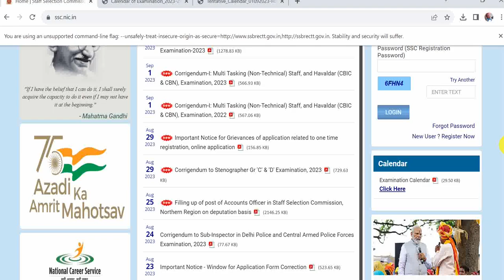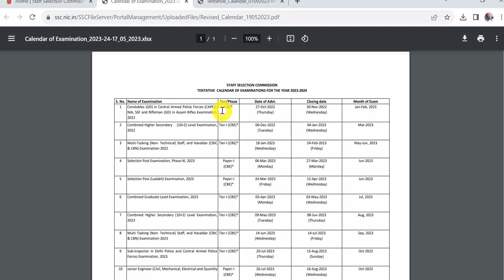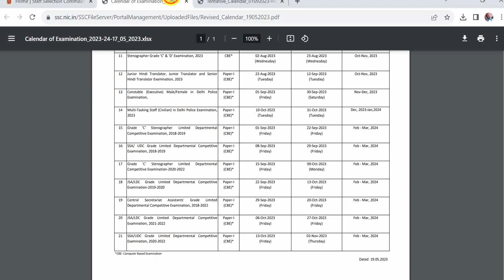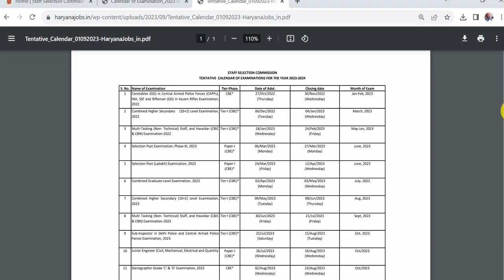SSC GD Vacancy 2023 | SSC GD Vacancy 2023-24 | SSC GD Recruitment 2023 | SSC GD New Recruitment 2023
Hello Friends mere youtube channel ‘Extra Knowledge In Hindi’ M apka Swagt Hai mere es Video m apko SSC GD Vacancy 2023,SSC GD New Vacancy 2023,SSC GD Recruitment 2023,SSC GD New Recruitment 2023,Ki information Milegi to Please Video Last Tak Dekhiyega.